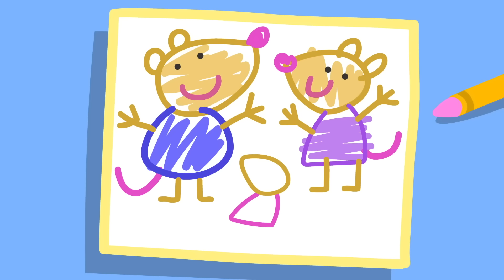Treasure Hunt On The Beach 🏴‍☠️ | Peppa Pig Official Full Episodes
The Peppa Pig Surprise YouTube channel is a safe place for kids to watch their favourite Peppa Pig clips and full episodes, with special compilations, seasonal content, and exclusive videos, only available on the Peppa Pig Surprise YouTube channel.

Peppa aims to create a safe environment with age-appropriate content so you can have peace of mind whilst your little piggies interact with the Peppa Pig Surprise Channel. We have created a world of Peppa with episodes and compilations to keep even the most dedicated Peppa fans happy.

Here at Peppa Pig Surprise channel, kids can be happy and smart! Watch Peppa Pig clips and episodes where Peppa Pig play games with her friends, Mummy Pig and Daddy Pig tell the bedtime stories, Peppa Pig sings nursery rhymes and songs, Peppa and her family and friends celebrate Christmas and Halloween together! Peppa Pig episodic animation, Peppa Pig songs for kids, Peppa Pig toy play and Peppa Pig Stop motion create a world that centres on the everyday experiences of young children.